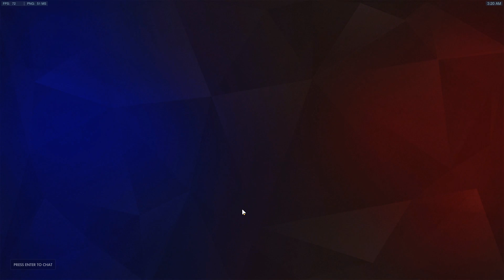[298] The Hero's Call (Let's Play Overwatch PC w/ GaLm and Curryshot)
"What is Overwatch?"
"Overwatch is a multiplayer first-person shooter developed by Blizzard Entertainment. The game emphasizes cooperative gameplay using a cast of various "heroes", each with their own abilities and roles within a team.

The game was released on May 24, 2016 on Microsoft Windows, PlayStation 4, and Xbox One."